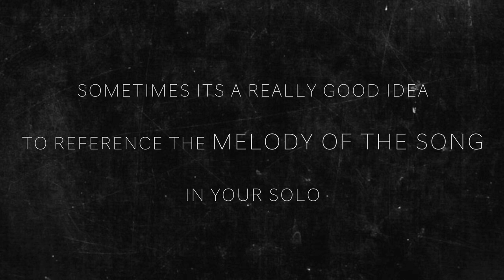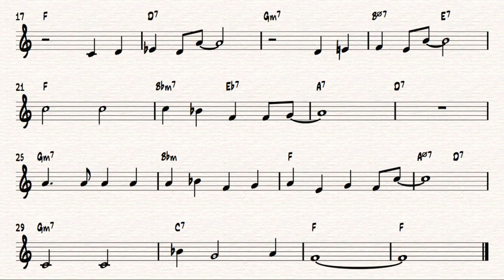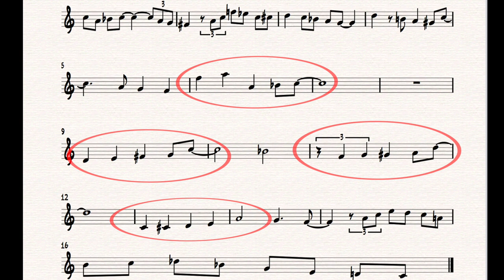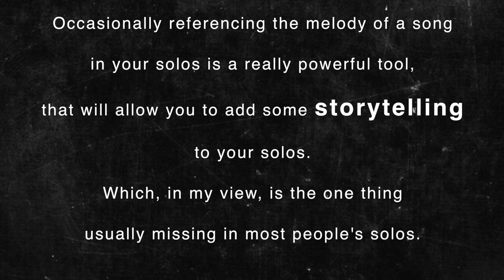Referencing The Melody In Your Solo (Jazz Improv)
Referencing the melody in your solo is a powerful tool to help add STORYTELLING to your solos. In this video I cover the importance of it and show you how its done.  For additional resources: